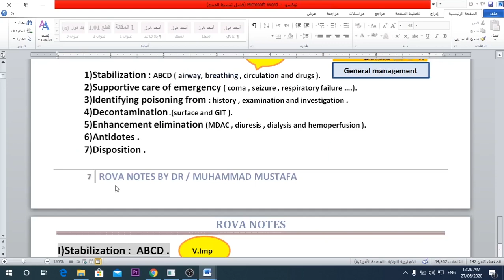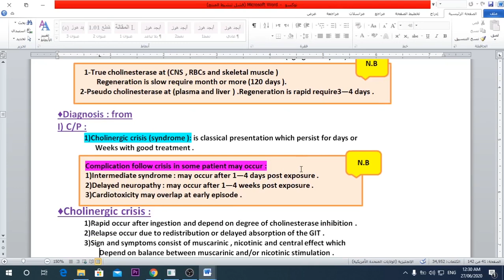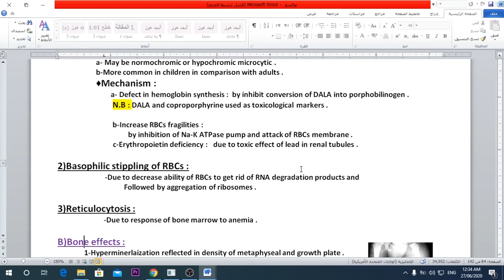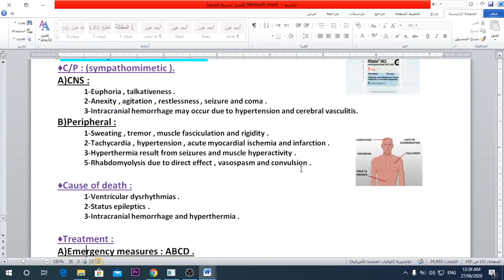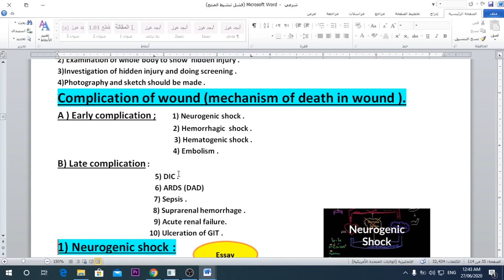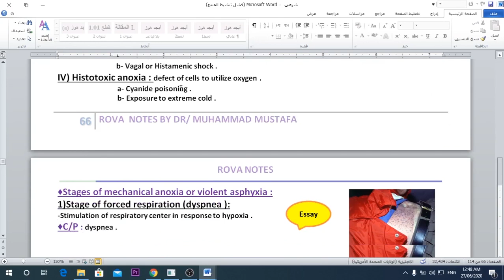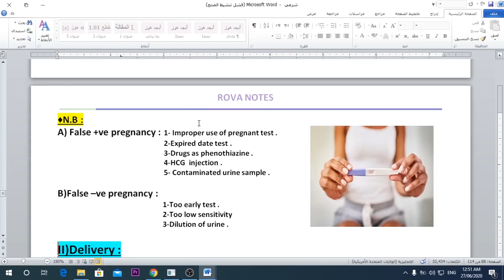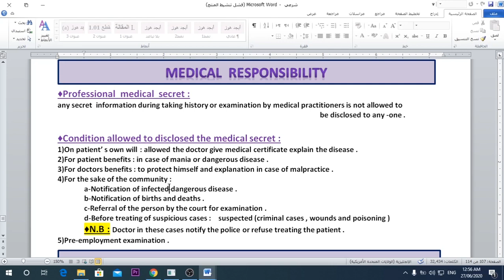SHEET TOXICOLOGY & FORENSIC